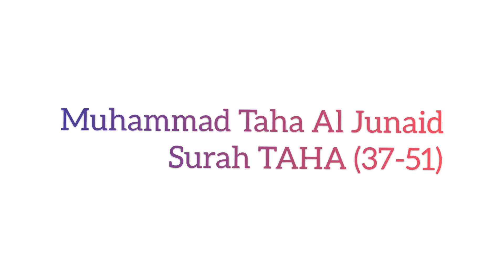Surah Taha [37-51] | Muhammad Taha Al Junaid